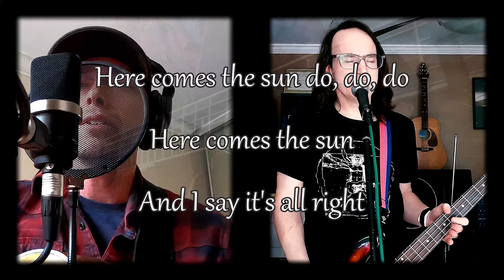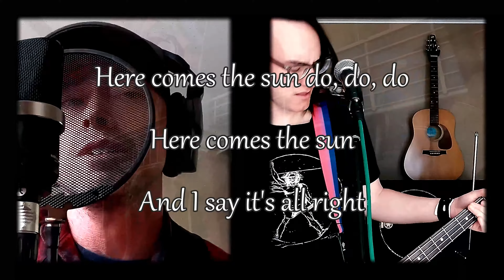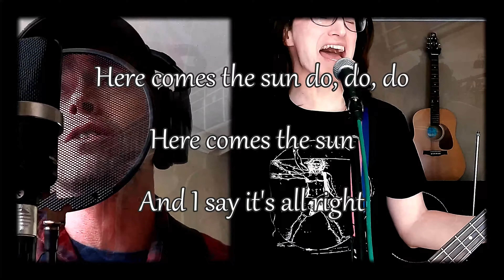Here Comes the Sun cover [arr. JONES BROS] The Beatles classicrockcovers w/ Lyrics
Here's the next installment of Classic Rock Covers, back again with my Brother Stephen on bass on vocal harmonies for Here Comes the Sun. We decided to take the V chord out of the song and it gave this Beatles classic a different kind of rock vibe. It's fun to play around with these classic rock covers and give them the classic Jones Bros treatment. Rock is about breaking the rules.